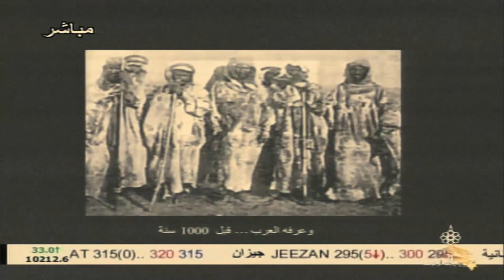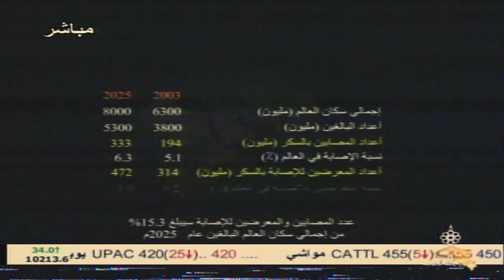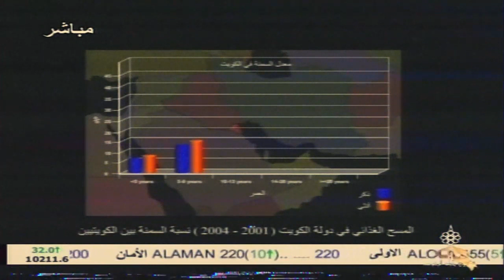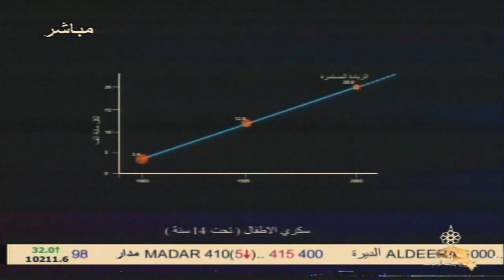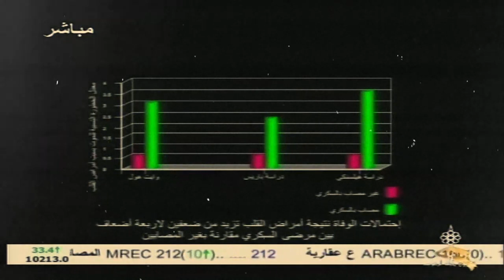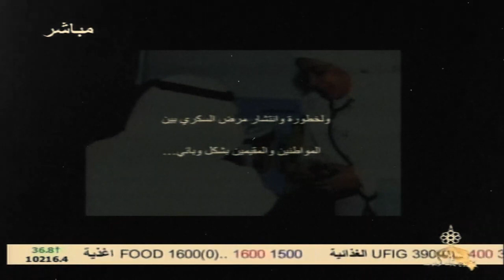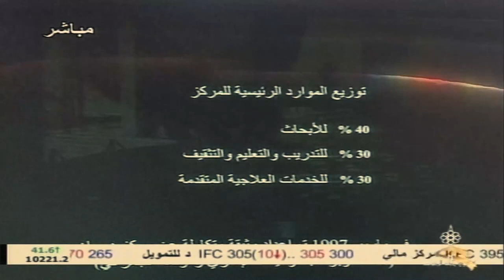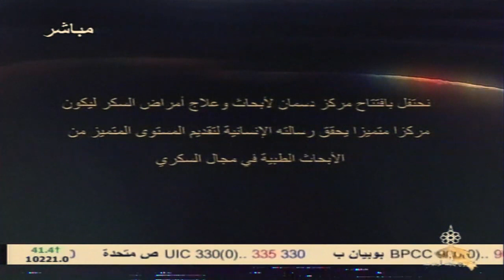فيديو إفتتاح معهد دسمان للسكري - تلفزيون الكويت ٢٠٠٦